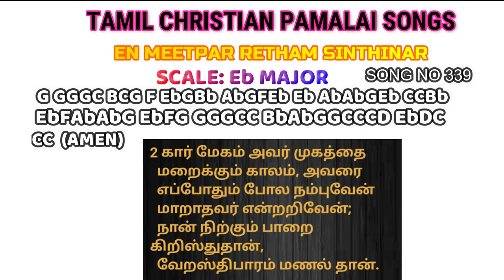EN MEETPAR RETHAM SINTHINAR PIANO/ TAMIL CHRISTIAN PAMALAI SONGS PIANO TUTORIAL/ BEGINNER PIANO